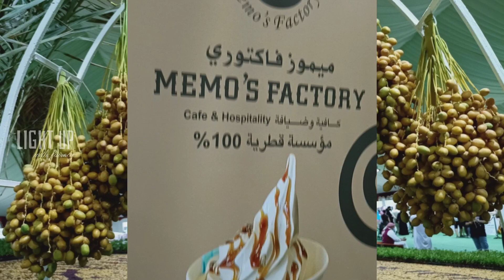ഈത്തപ്പഴ മഹോത്സവം!! ENDING SOON! HURRY UP!! Trending in Qatar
6th Local dates festival Doha
from 15th July 2021 to 30th july 2021
Open from 4pm to 10pm everyday.

Trending in Qatar!
The event is ending soon! Hurry!!